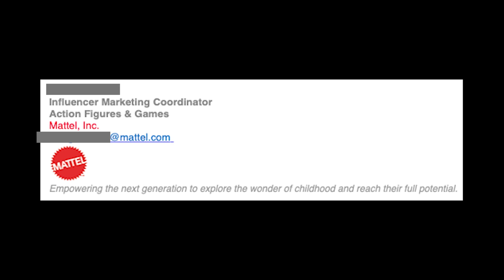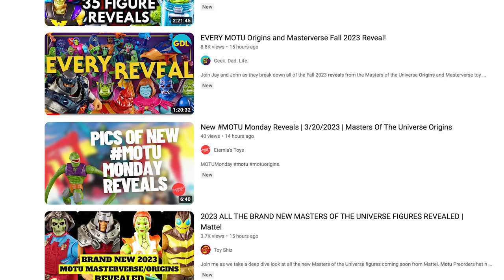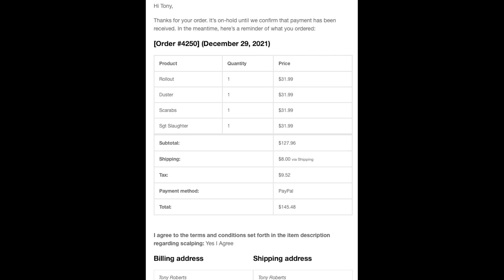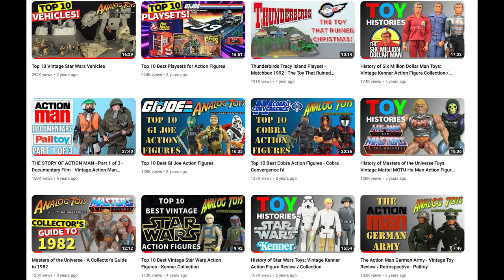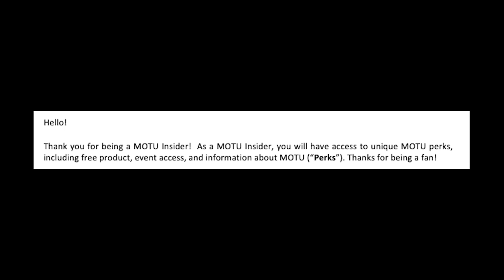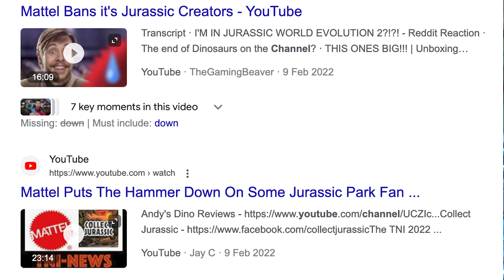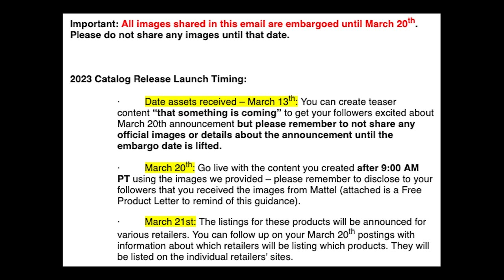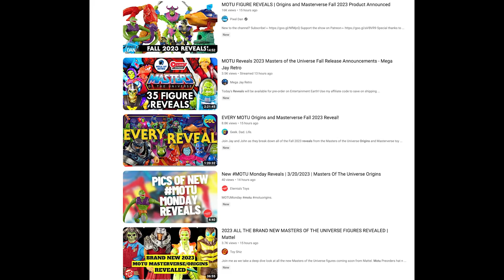How Toy Companies Bribe YouTube Channels!